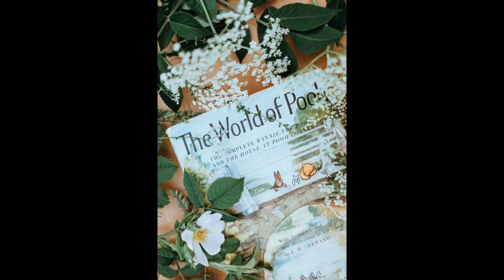Winnie the Pooh by A. A. Milne | 10 hours Black Screen Audiobook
Winnie the Pooh by A. A. Milne Full Audiobook for 10 hours.

Audiobook Summary -

Winnie-the-Pooh is a children's book by English author A. A. Milne and English illustrator E. H. Shepard. Published in 1926, it is a collection of short stories about an anthropomorphic teddy bear, Winnie-the-Pooh, and his friends Christopher Robin, Piglet, Eeyore, Owl, Rabbit, Kanga, and Roo. It is the first of two story collections by Milne about Winnie-the-Pooh, the second being The House at Pooh Corner (1928).